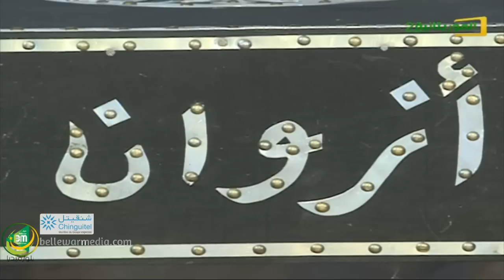برنامج ازوان مع الفنانة ابركه بنت حمباره - قنلة الموريتانية 2